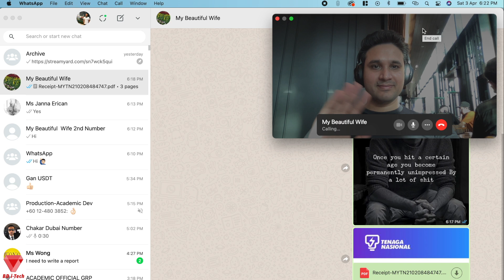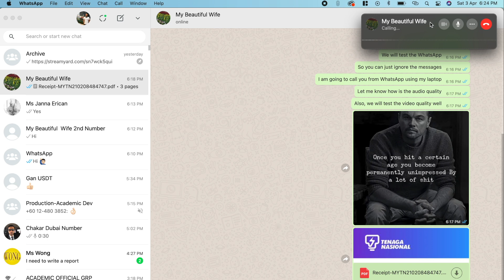How to Make WhatsApp Video/Audio Calls From a Laptop or Computer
Here is how you can make WhatsApp audio or video call from a laptop or computer.